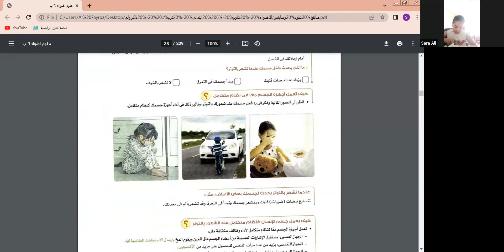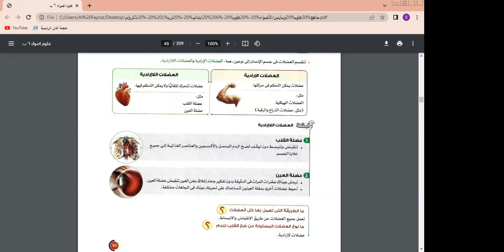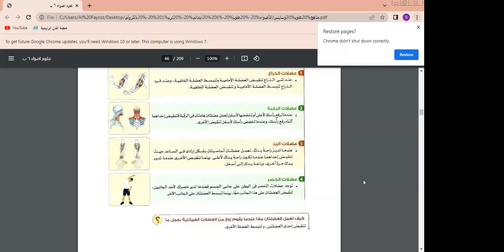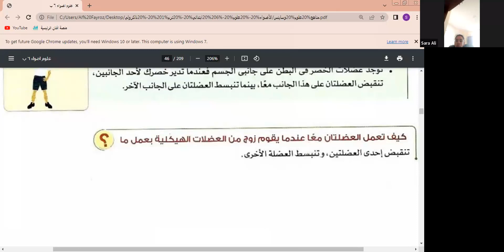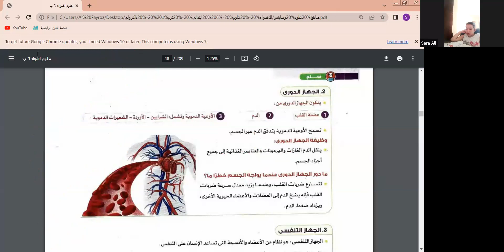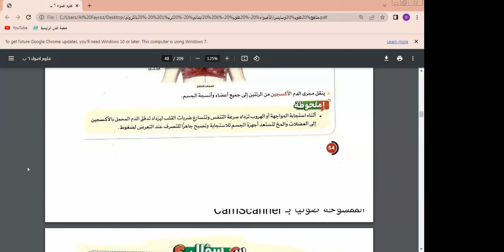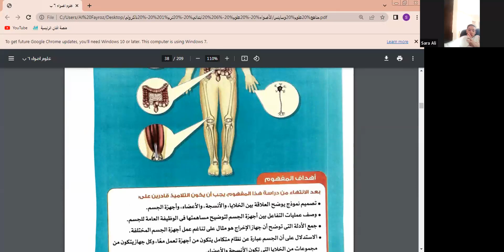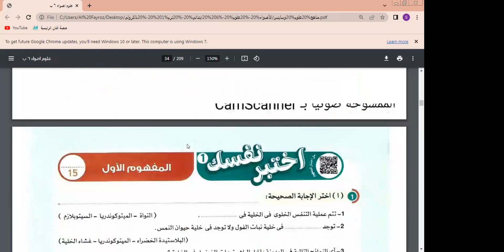الدرس الثالث من المفهوم الثاني ( الانسان كنظام) علوم الصف السادسالابتدائي للمتألقة دائما مس شمس حمدي